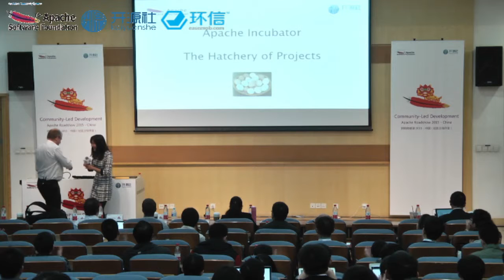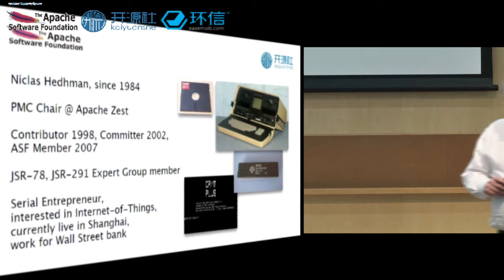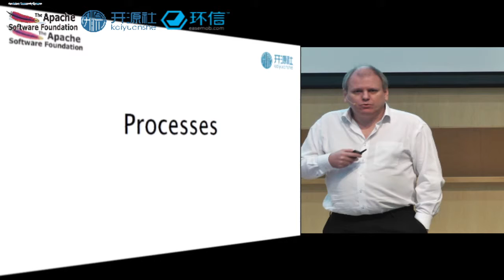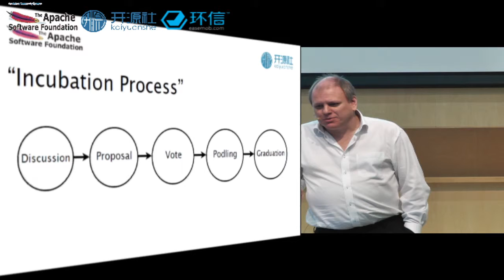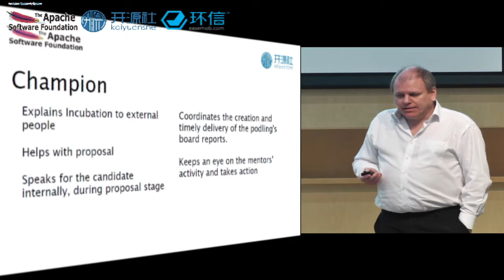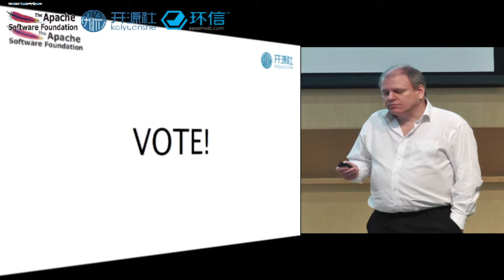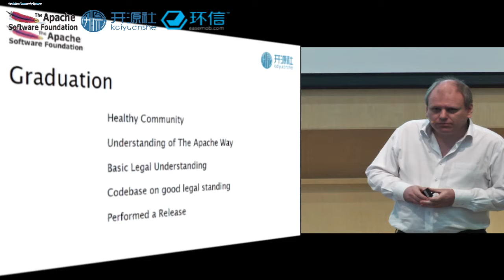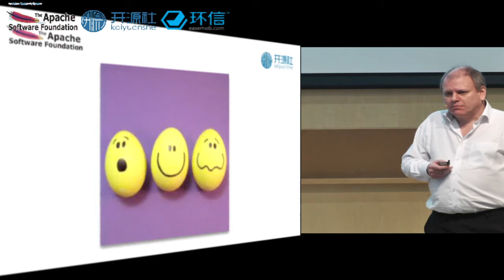2015 Apache China Roadshow - Incubator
The Hatchery of Projects by Niclas Hedhman